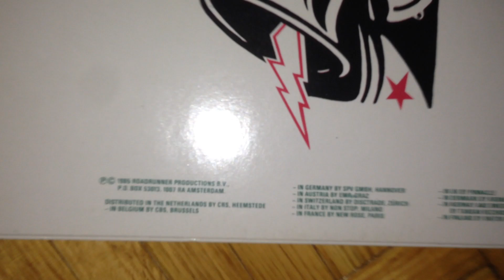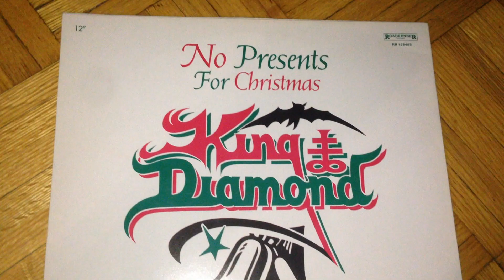Christmas 2018, CE